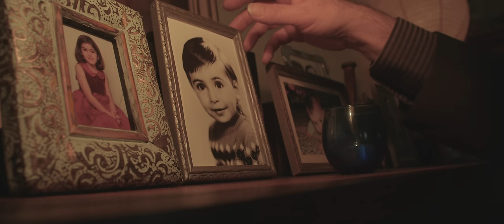Ian Gothe - Take Me Home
"Take Me Home" from the full length album 'Memento'

Directed by Martin Yernazian

Filmed on location in Montrose, Flintridge, Glendale, Burbank, and Pasadena, California.

Written by: Ian Gothe

Ian Gothe: vocal, flute, 12-string acoustic guitar
Fernando Perdomo: drums, bass, percussion, keyboards, 12-string electric guitar
Brother Sal: piano
Sam Babayan: 6-string acoustic guitar, harmony vocal
Alexy Yeghikian: harmony vocal
Gothe Publishing (BMI)

Produced by Ian Gothe & Jim Scott
Mixed by Jim Scott at PLYRZ Studios, Valencia CA

Translation of lyrics from Armenian to English:

Come and take me far away
Take me to Yerevan
Come and take me to Goris
Then on to Tatev Monastery
In my dreams, I saw a verdant vineyard
Azure cloud-laced skies in Lake Sevan

An endless field of wildflowers
And a morning drenched in shimmering light
An imperfect melody
An apathetic time
The whimsical wind is beckoning me
The strings of the kanun are singing your song

Take me, take me far
Take me home

Treasured memories, days of old
Bring the red wine, let it flow
The waves of the river overflow
Like my soul runs to and fro
Carefree thoughts adorn the starry night
Round and round you dance in my head